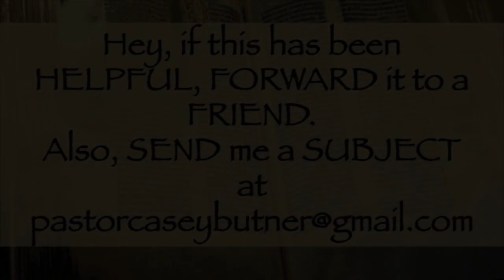God Is Love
If you have a topic you would like Pastor Casey to cover in the future or would like to discuss this video's topic with him, please send an email to